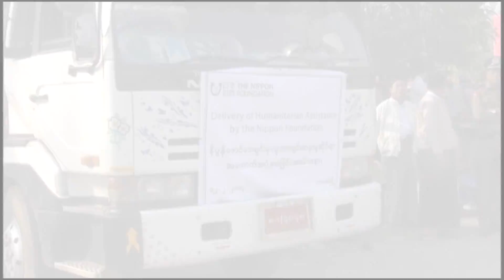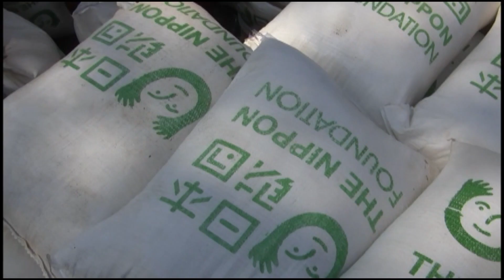笹川会長、ミャンマーの悪路を行く｜A glimpse of Sasakawa's action in Myanmar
日本財団会長でミャンマー国民和解担当日本政府代表も務める
笹川陽平が悪路に負けず、ミャンマーの少数民族武装勢力リーダーとの面会を果たす。

A glimpse of Yohei Sasakawa's action in Myanmar as a Special Envoy of the Government of Japan for National Reconciliation in Myanmar.